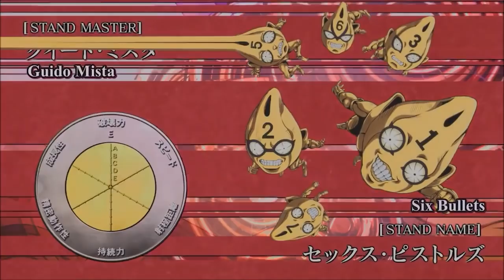Leveling Guide Sampe Max Level di GPO + Cara AFK ! - Grand Piece Online Roblox Indonesia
Nah kali ini gw akan kasih guide ke kalian cara leveling di GPO karena banyak yang nanya cara levelingnya gimana, so yeah ini gw buatin + gw ksh juga tips buat AFK buat kalian yg mau, tapi kalian butuh aplikasi namanya tiny task buat AFK ya, kalian cari di google aja. Semoga membantu !

00:00 Intro + Penjelasan
01:40 Level 0 - 15
03:14 Level 15 - 25
04:50 Level 25 - 40
07:50 Level 40 - 105 / 150 (AFK)
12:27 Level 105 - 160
18:41 Level 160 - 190 / 250
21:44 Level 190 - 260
27:27 Level 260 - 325 MAX

Spec PC :
- Ryzen 5 5600x
- GTX 1050ti

Ciaooo!!